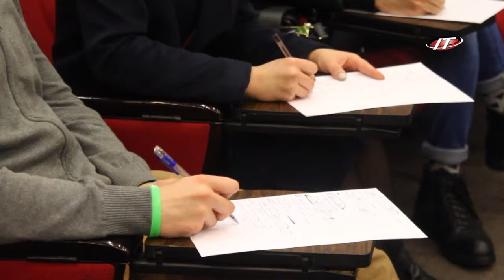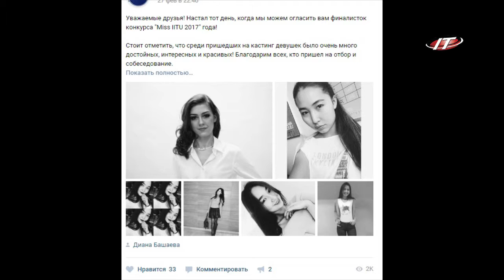Кастинг Мистер и Мисс Айти 27 02 17